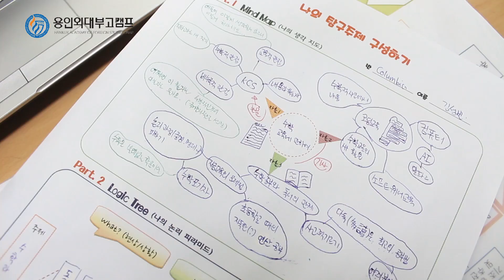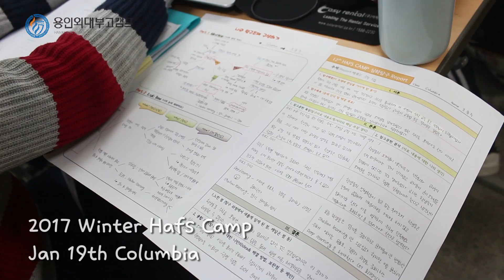2017 Winter Jan19th Columbia